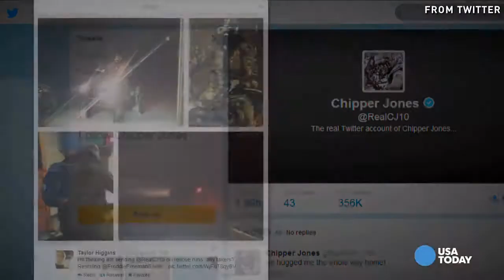Jim Cantore kneeing videobomber tops snow bloopers